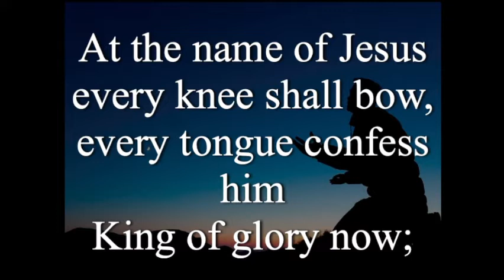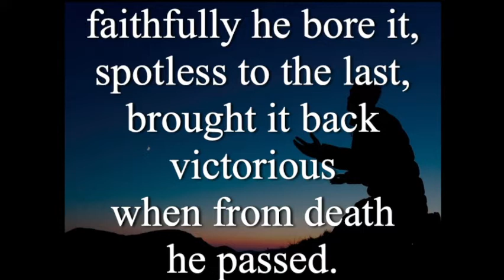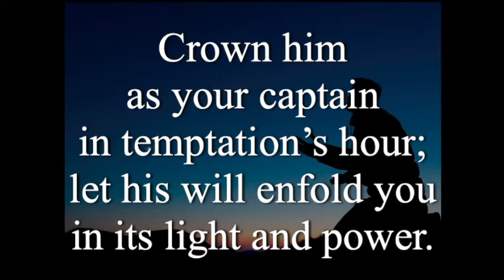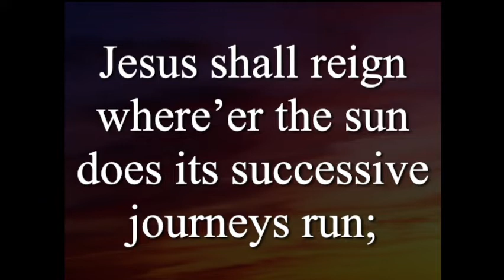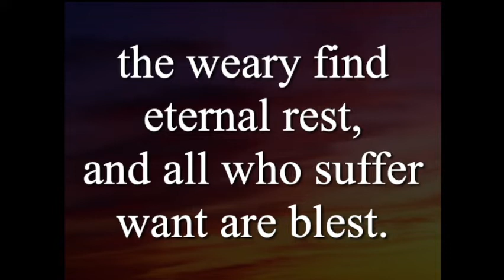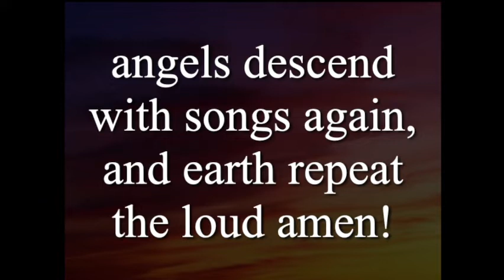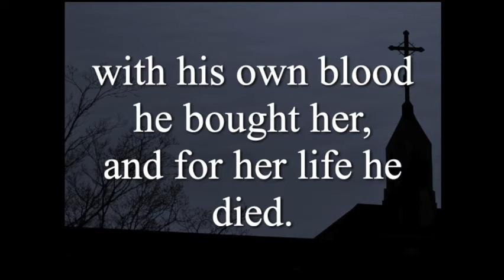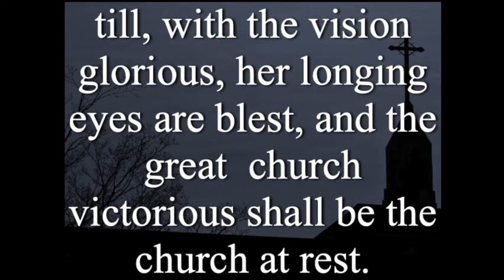8-28-22 Service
“Who Do You Say I Am?” a message by Pastor Cheng Yang.